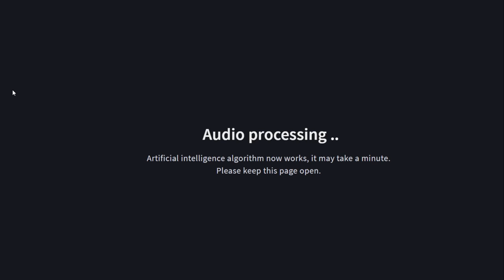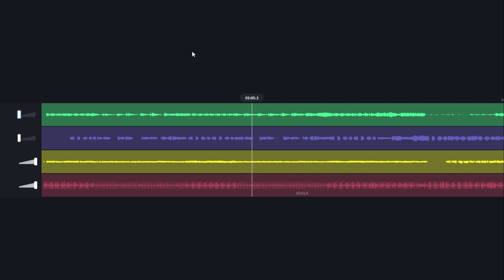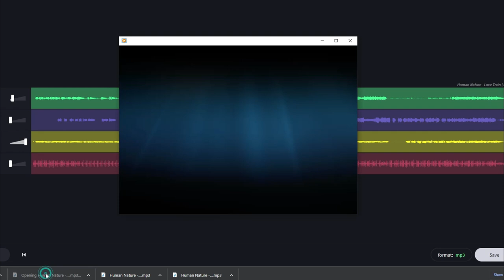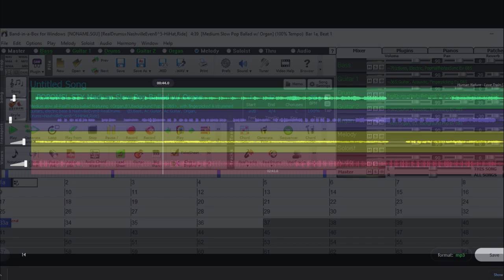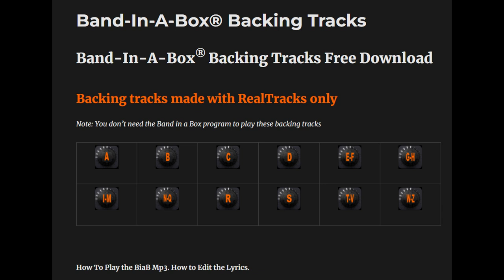Artificial Intelligence vs. Band in a Box!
Better than Band in a Box? Remove vocals from any songs, for free!
A new free program with artificial intelligence for creating customized backing tracks.

This app allows to separate music into an individual streams such as vocal, bass, percussion, and lets you rebalance their individual volumes. This is the simplest way to get multitracks from any song.
Once you choose a song, artificial intelligence will separate music into stems: vocals, bass, drums, others. Processing usually takes about 1 minute.

We will also analyze the Pros and Cons of our beloved BiaB software.

In many cases (like mine) Band in a Box is used to create customized backing tracks, with the desired instruments, styles, key and tempo.
In some cases this track remover program can be used for some needs, for example when you can't get a satisfactory song with Band in a Box, and instead you want a backing track faithful to the original.

Audio+Lyrics made with "Band in a Box" No Vocals, No soloist, No Midi, No Fade,
Visit to find more Backing tracks for guitarists.